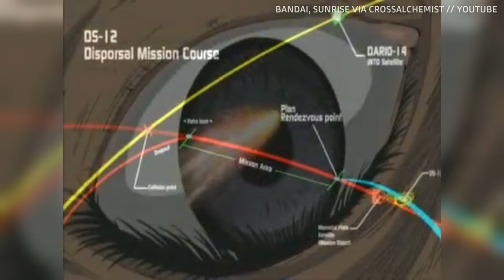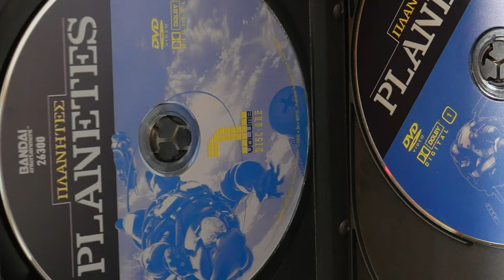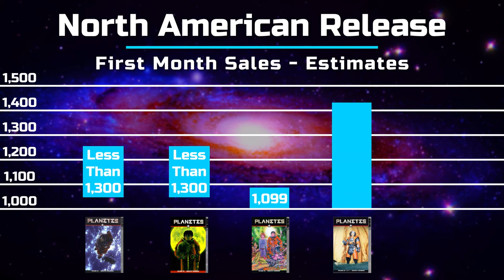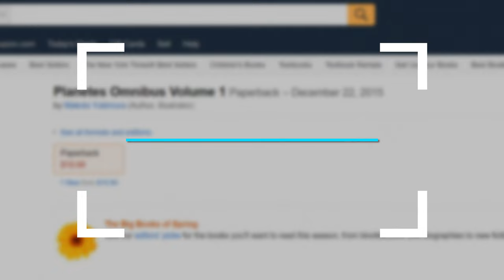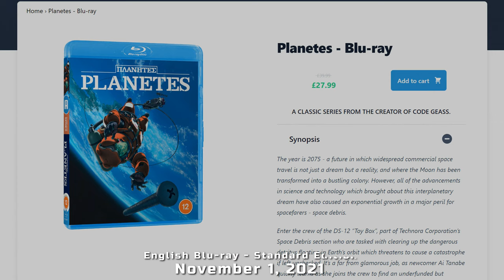What Happened to Planetes? | The Shelf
The 2003 adaptation of Makoto Yukimura's Planetes (ΠΛΑΝΗΤΕΣ) manga is reverved as one of the best anime in the science fiction genre. But, instead of being widely remebered as a classic, it's becoming harder to find.